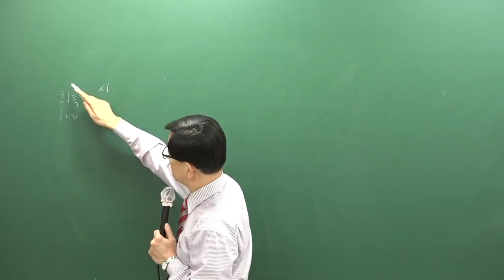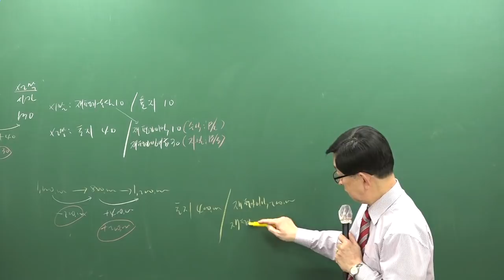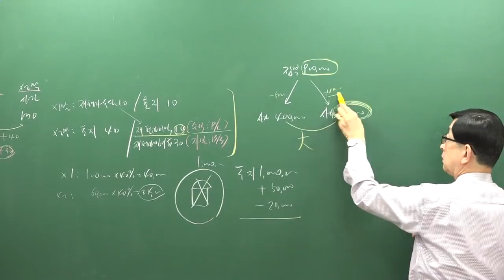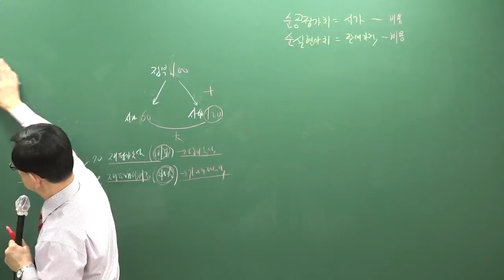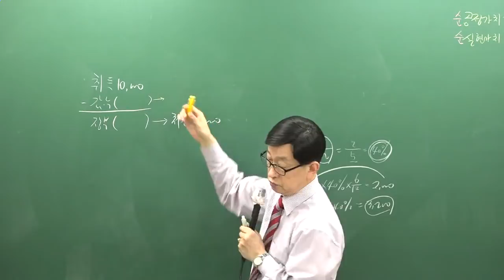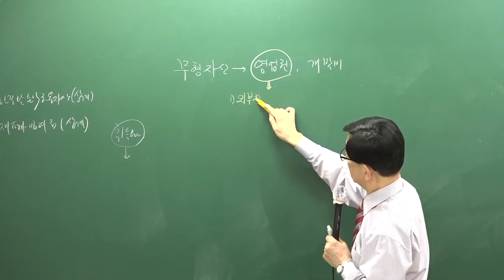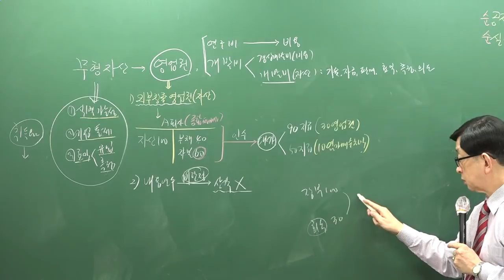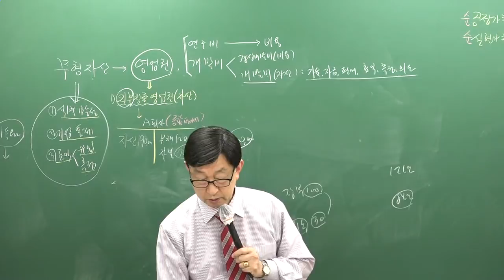[주전무] 2019년 주택관리사 회계원리 기출문제 3-7